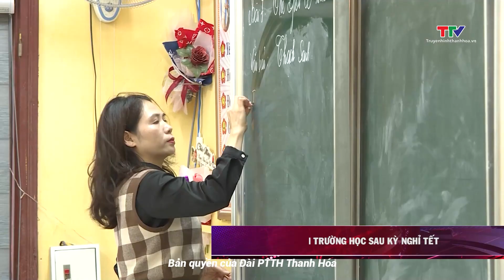Hơn 940 000 học sinh Thanh Hóa trở lại trường học sau kỳ nghỉ Tết